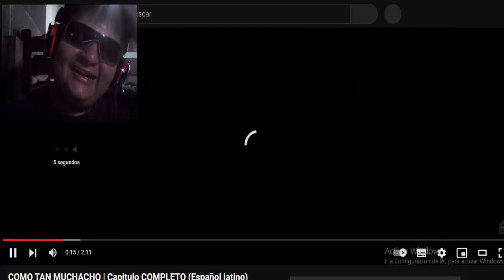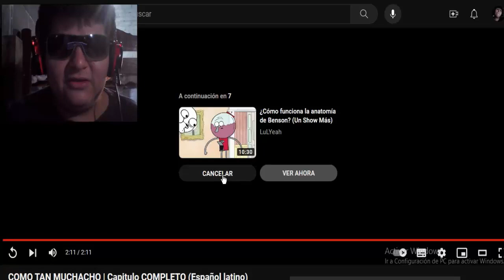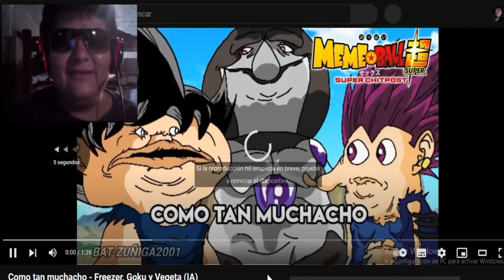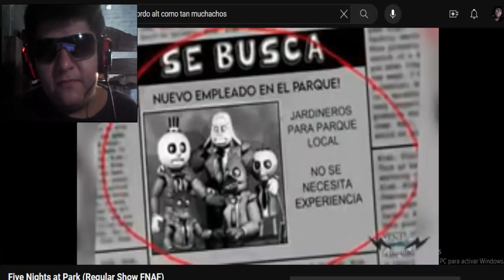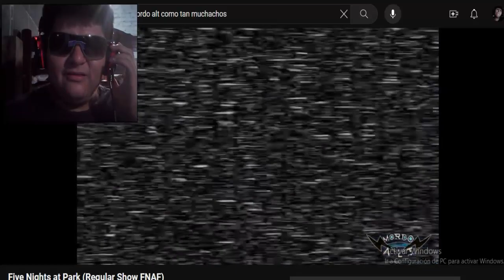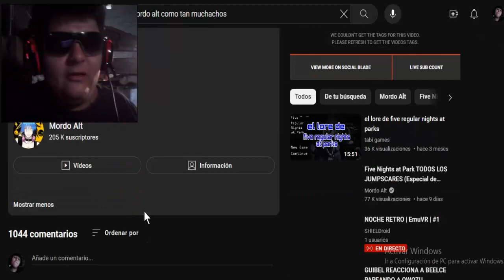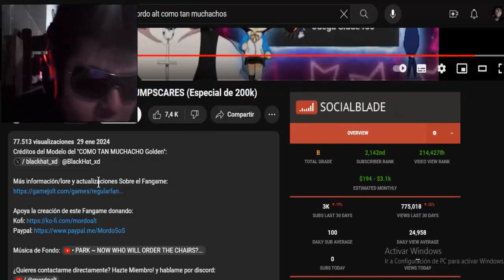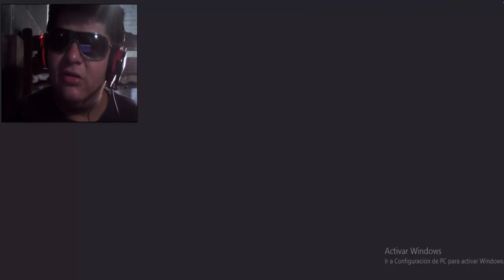EL COMO TAN MUCHACHOS LLEGÓ MUY LEJOS, XD